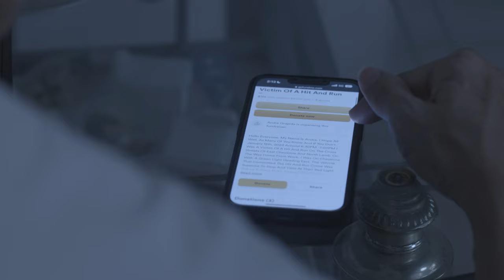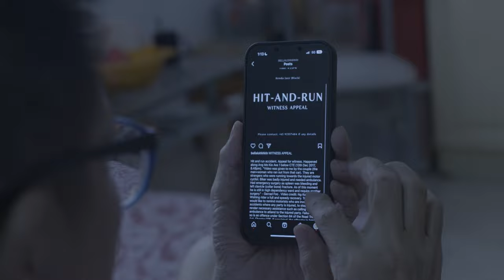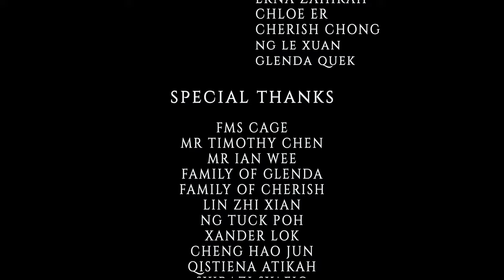2023 The Exchange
Feb2023
The Exchange
3rd time participate in students final year project shooting. It is Ngee Ann School of Film & Media Studies project. It is a memorable experience working with them.

Cast: Nicholas Tan Wei Xian as Brian
         Chua Yi Ling as Bella
         Chua Cheng Pou as Lim
         Nadira Sze Yu Binte Shahnawaz as Lily
         Chloe Er as Doctor

Director : Erna Zahirah, Co-Director : Chloe Er
Scriptwriter : Erna Zahirah, Producer : Ng Le Xuan, Production Assistant : Yee Shin Mun
Camera Operator : Cherish Chong, Camera Assistant : Chua Ee Ning
Lighting Grip : Ng Tuck Poh, Lin Zhi Xian, Matthew Loke